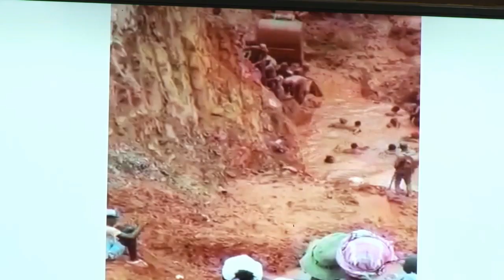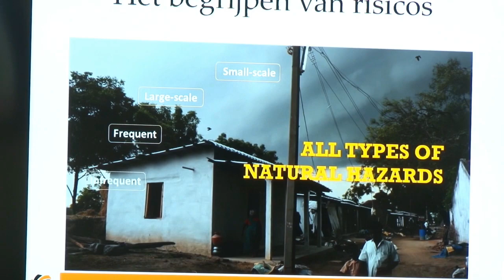02 11 2018 DNA hield Disaster Risk Reduction Workshop